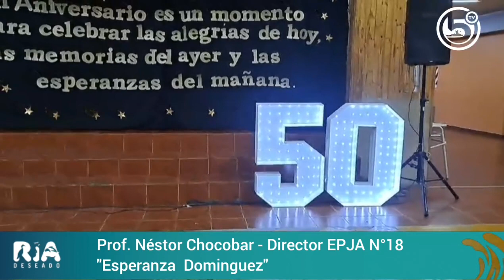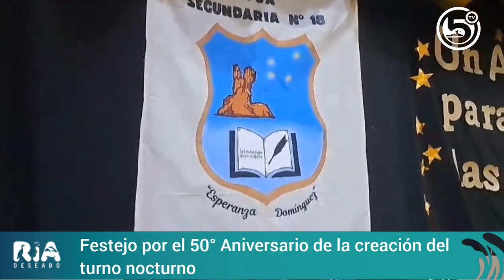Prof. Néstor Chocobar: Director EPJA N°18 "Esperanza Dominguez"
El viernes se realizó el Festejo por el 50 aniversario de la EPJA N°18 "Esperanza Dominguez", teniendo en cuenta que la fecha oficial es el 27 de abril.